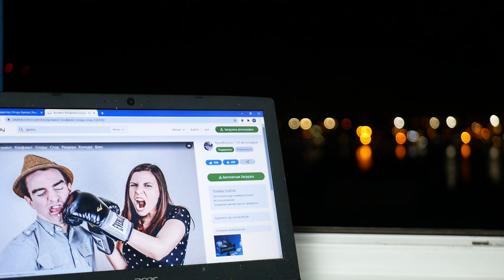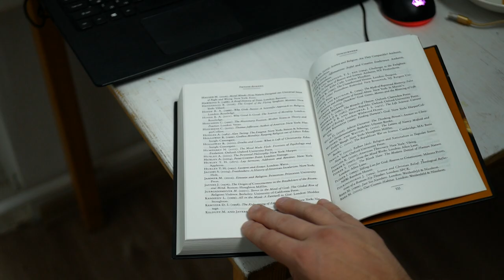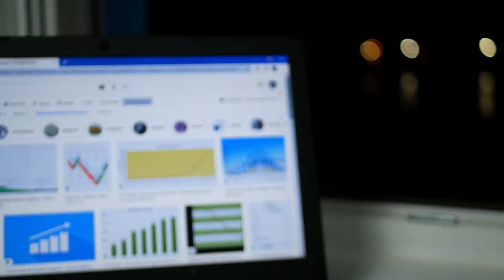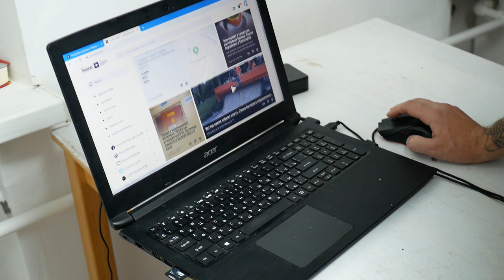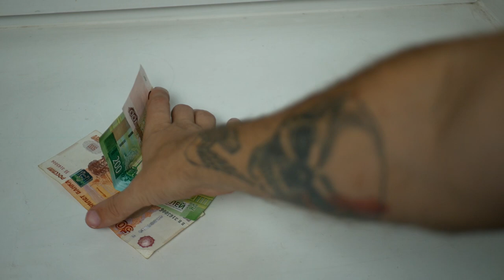Почему на Яндекс Дзен не читают хорошие статьи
Очень часто авторы жалуются, что тратят на статью чуть ли не весь день, вкладывают в нее душу, а ее никто не читает. Соответственно и заработок остается низким. Статьи же, собранные буквально "на коленке" получают высокие охваты и читательский интерес. в этом видео я рассказываю с точки зрения науки, почему нам интересно читать в Интернете поверхностные материалы, чем чтение книг отличается от чтения интернет-страниц, и что с этим делать.